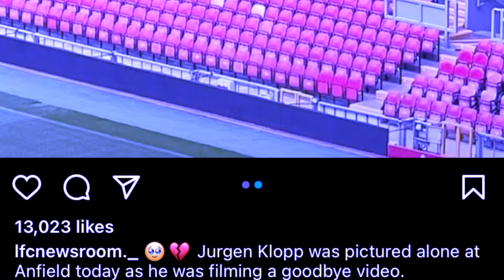sngewsih ki riewieid football mar syn iohi ia kane ka dur ba khatduh u coach ka liverpool